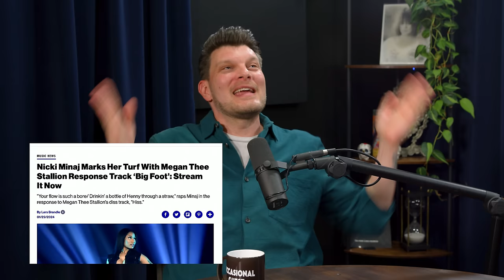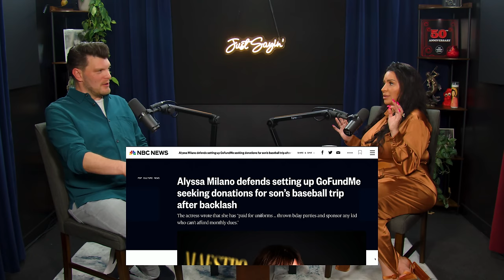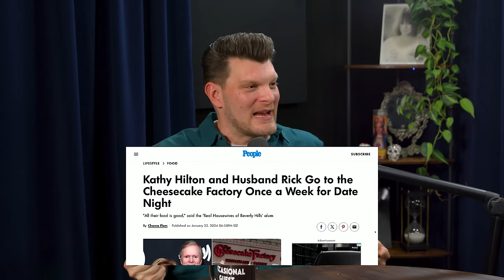JUST SAYIN' with Justin Martindale - Episode 102 - Not Ekin-Su w/ Mercedes "MJ" Javid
This week Justin’s guest is from the #1 streaming show, Traitors, Mercedes "MJ" Javid. We get all the behind the scenes stories and MJ answers questions from the Just Sayin’ Facebook group about Traitors and Shahs of Sunset. Then they get into the rivalries in music, Britney vs Justin, Nicki Minaj vs Megan Thee Stallion, Alyssa Milano is a “rich person asking for money”, the Goop Valentines gift guide has been revealed and the Cheesecake Factory get’s an unlikely endorsement.

to start saving money today!
and
to save 55% on your subscription!

00:00:00 Welcome Mercedes "MJ" Javid
00:01:41 TRAITORS
00:10:18 Arriving at the castle
00:15:25 Justice for Peppermint
00:19:53 Calling Dan out
00:21:50 The Littlelest handwriting
00:22:47 Q&A from Just Sayers
00:32:59 How did you feel in that coffin?
00:37:05 What is Alan Cumming like? (what does he smell like?)
00:39:16 Shahs Tea
00:43:57 Kevin vs MJ alpha male moment
00:47:25 Justin Timberlake's new song
00:49:33 Britney Spears Apologizes to JT
00:51:59 Snake vs Sasquatch
00:57:17 Alyssa Milano's Fundraiser
01:01:23 Gwyneth Paltrow's Goop Valentine's Day Guide
01:04:33 Kathy Hilton's Cheesecake Datenight
01:05:58 Justin's Cheesecake Factory days
01:07:35 Top 10 worst first date spots
01:12:33 Snask or Pass Cheesecake Factory Edition
01:15:10 Thank you MJ!